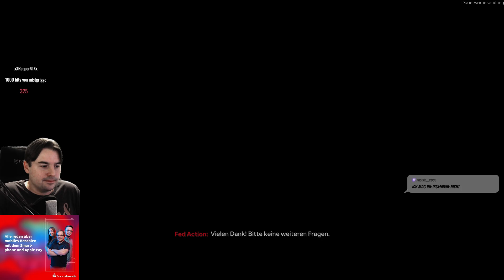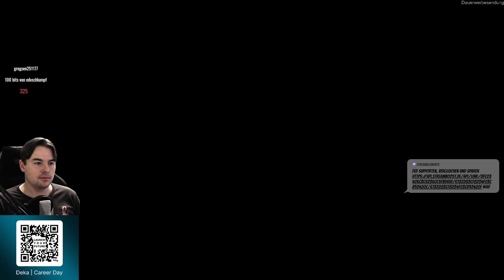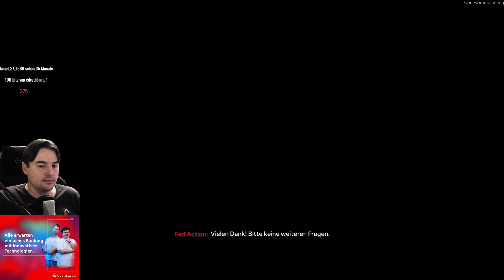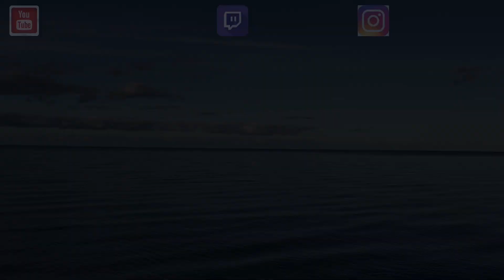EA Sports FC 24 #51 Gegen Leverkusen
✅ Im neuen EA Sports FC 24 dem Nachfolger von FIFA23 versuche ich mich in der Managementkarriere mit meinem Lieblingsverien dem BVB...